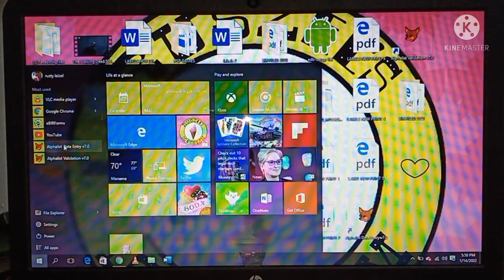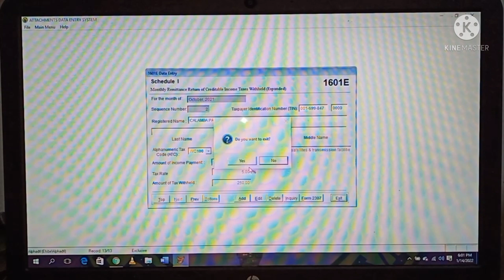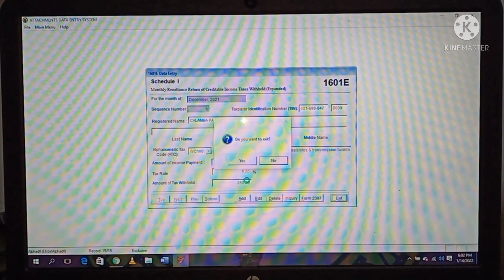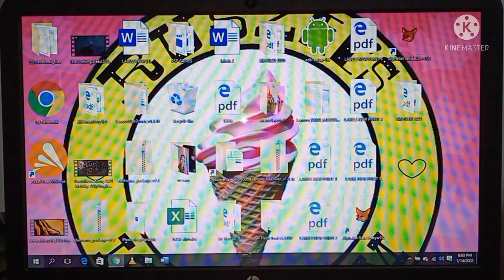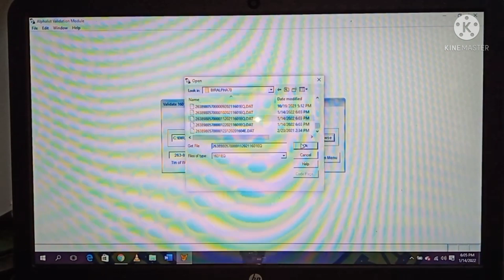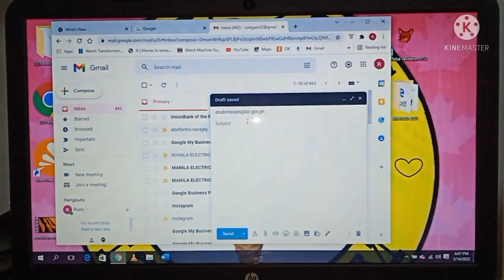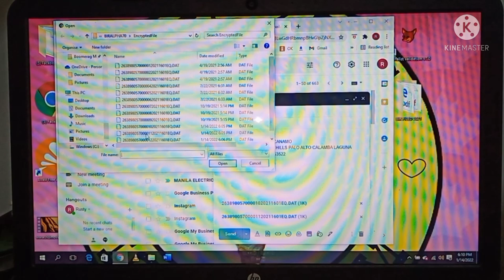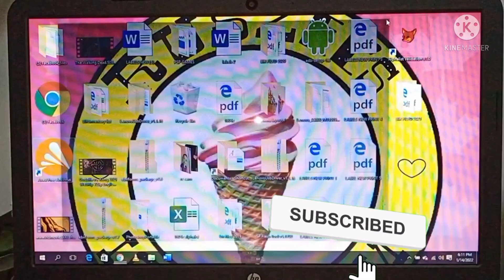QAP e-Submission(Quarterly Alphalist of Payees) 1601EQ attachment 4RTH Quarter-2021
just want to share yung step by step guide on how to file QAP(quartertly alphalist of payees) with esubmission.

eto po ay attachment ng ating 1601EQ everytime na magffile tayo.
Same procedure lang po regardless of what Quarter you were filing.(Q1,Q2,Q3 & Q4)

Sundan nyo lang po ang video na eto.
kung may tanong o medyo nalilito pwede po kayo magcomment at sisikapin kong sagutin yung mga katanungan ninyo.

Stay SAFE..